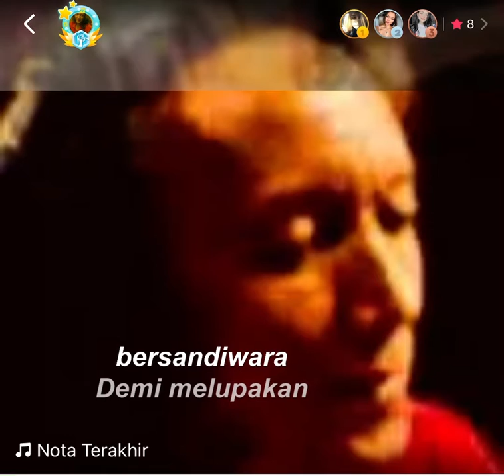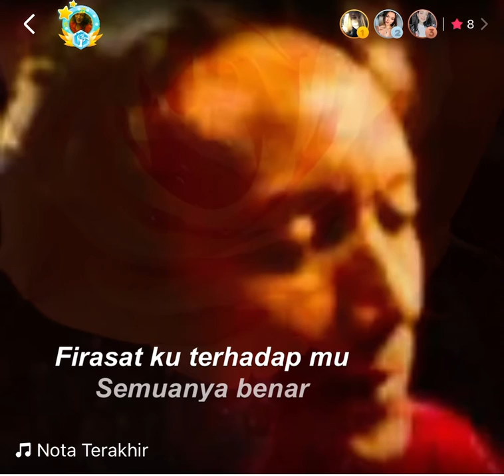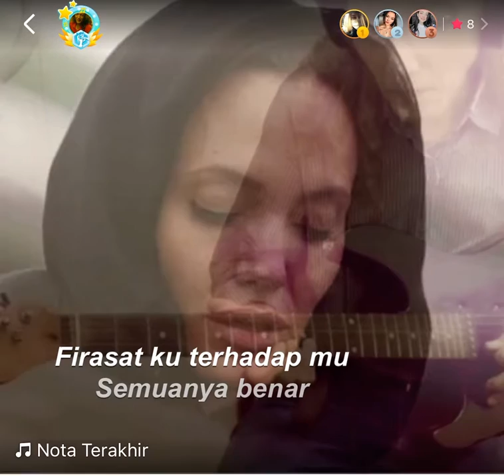Nota Terakhir- Alleycats- Cover by Korak- with lyrics